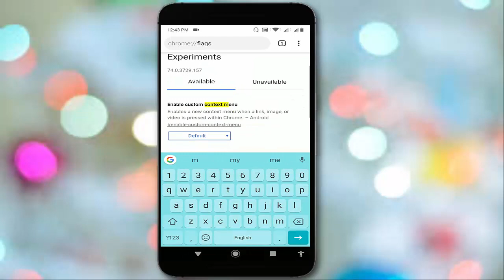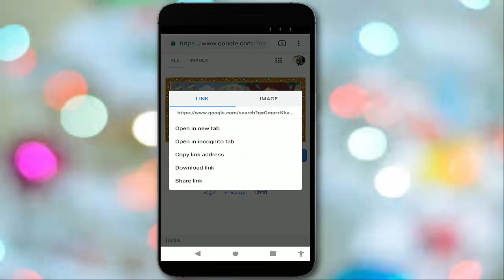Customize Long Press Context Menu on Google Chrome Android